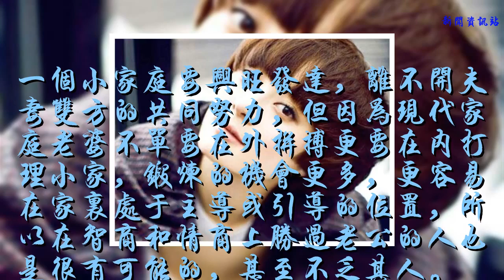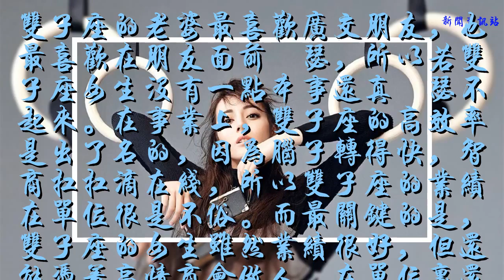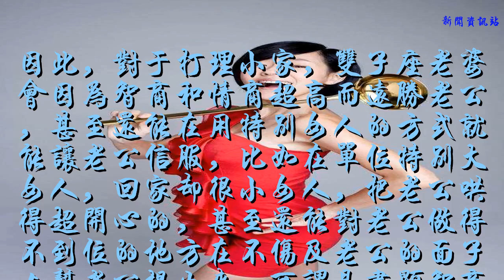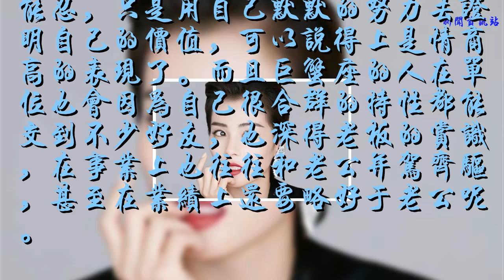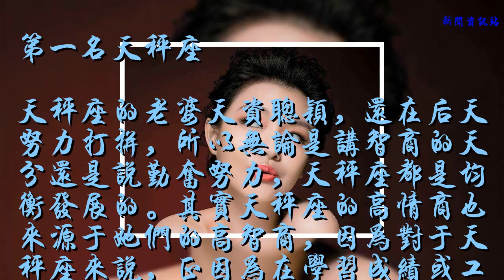最有可能在智商和情商上都遠勝于老公的三大星座女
一個小家庭要興旺發達，離不開夫妻雙方的共同努力，但因為現代家庭老婆不單要在外拼搏更要在內打理小家，鍛煉的機會更多，更容易在家里處于主導或引導的位置，所以在智商和情商上勝過老公的人也是很有可能的，甚至不乏其人。

做事很有可能欠考慮，但是有智商和情商都超高的老婆在旁提點著，無論過生活還是做事業都能如虎添翼了。因此，重點來了，到底在十二星座中有哪三大星座女最有可能在智商和情商上都遠勝于老公呢？一起來看吧。

第三名雙子座
雙子座的老婆最喜歡廣交朋友，也最喜歡在朋友面前嘚瑟，所以若雙子座女生沒有一點本事還真嘚瑟不起來。在事業上，雙子座的高效率是出了名的，因為腦子轉得快，智商扛扛滴在線，所以雙子座的業績在單位很是不俗。而最關鍵的是，雙子座的女生雖然業績很好，但還能憑著高情商會做人，在單位里還能受人擁護擁戴成為小領導也是有可能的，所以雙子座的人生是在早年就能實現愛情事業雙豐收的星座之一。

因此，對于打理小家，雙子座老婆會因為智商和情商超高而遠勝老公，甚至還能在用特別女人的方式就能讓老公信服，比如在單位特別大女人，回家卻很小女人，把老公哄得超開心的，甚至還能對老公做得不到位的地方在不傷及老公的面子上幫老公提出來，可謂是盡顯智商與情商了。
所以老公時時都覺得離不開雙子座老婆，對于智商和情商上都遠勝自己的老婆從來心生佩服呢。

第二名巨蟹座
巨蟹座的老婆很識大體，很有包容力，對于老公還是周圍的人都不輕易生氣，或者說哪怕心里有氣也很能忍，只是用自己默默的努力去證明自己的價值，可以說得上是情商高的表現了。而且巨蟹座的人在單位也會因為自己很合群的特性都能交到不少好友，也深得老板的賞識，在事業上也往往和老公并駕齊驅，甚至在業績上還要略好于老公呢。

而且巨蟹座老婆有智慧高情商的表現還在于，她們明明是知道自己比老公還優秀，但是在老公面前還是超謙虛的，哪怕自己取得了成績也不忘記老公給予的幫助，哪怕自己成功了也不忘把功勞分老公一份。
所以這樣高情商高智商的表現，常讓老公覺得老婆雖然智商情商都遠勝于自己，但還是深愛自己，反而會對巨蟹座老婆很服氣呢。

第一名天秤座
天秤座的老婆天資聰穎，還在后天努力打拼，所以無論是講智商的天分還是說勤奮努力，天秤座都是均衡發展的。其實天秤座的高情商也來源于她們的高智商，因為對于天秤座來說，正因為在學習成績或工作業績上的出類拔萃使得她們身邊聚集了不少的好朋友好伙伴，人人都愿意與天秤座親近，而天秤座也在人際交往上得益良多呢。

在婚后，天秤座也是因為識大體和出色的能力智慧，讓老公的晉升速度加快了，天秤座也愿意在為人處世和事業上給予老公意見，使得老公的收入也能在婚后變得水漲船高起來。
所以對于天秤座老婆，老公從來愿意聽話，甚至還愿意讓老婆多教自己幾招，讓自己的人生和生意場上都能無往而不利呢。